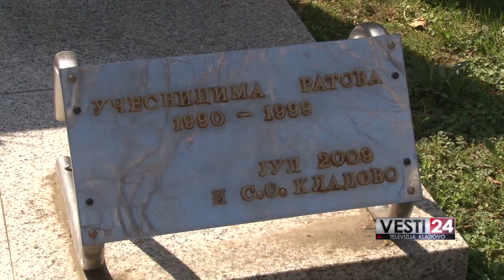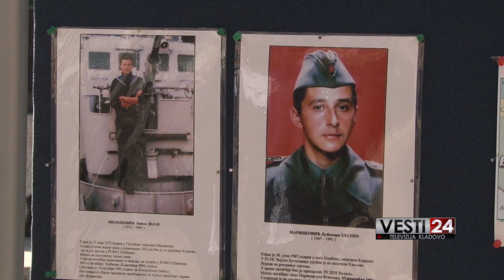Obeležena godišnjica NATO agresije u Kladovu